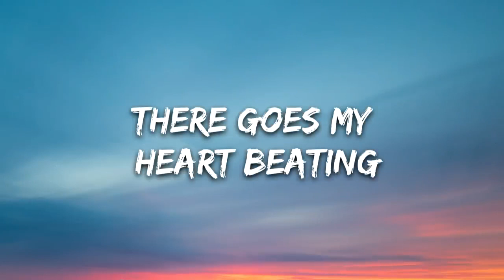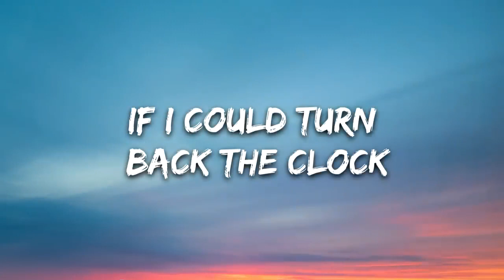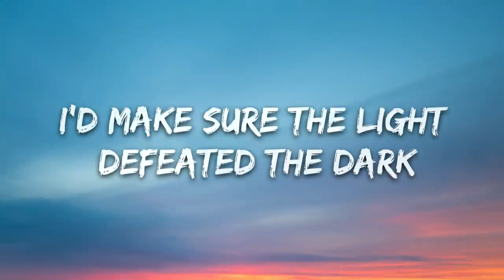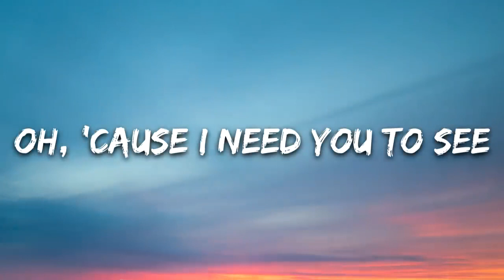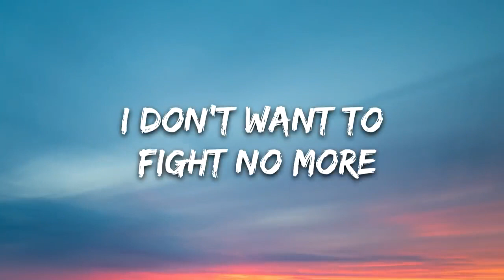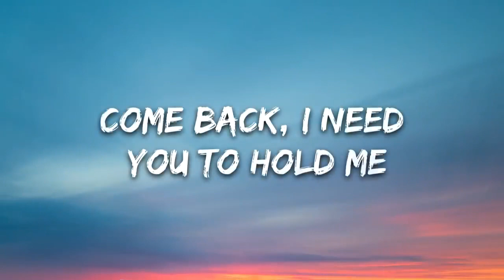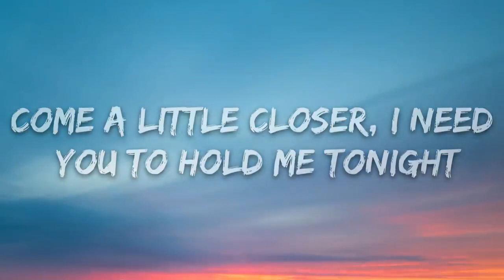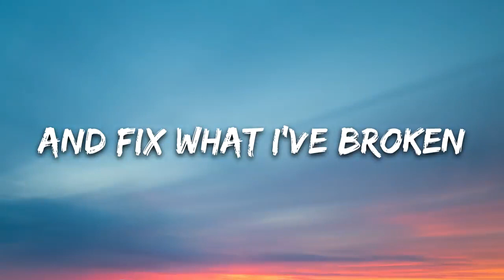March 27, 2023